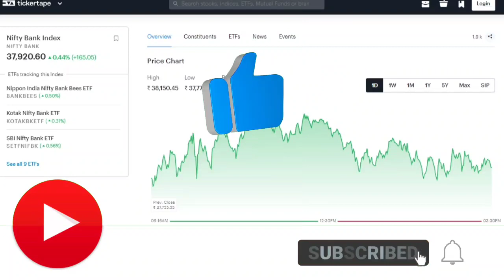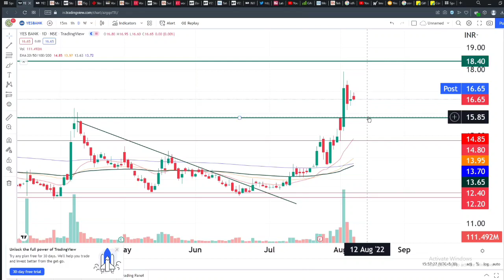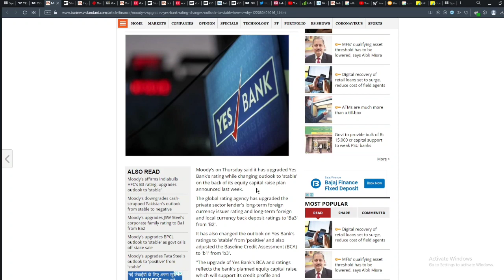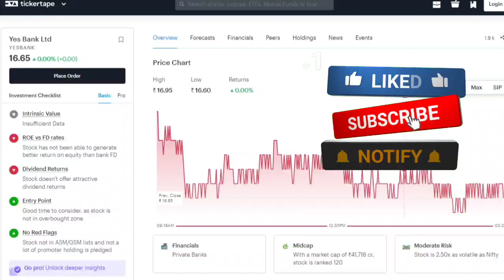Yes bank share latest news today in hindi 2022 | yes bank stock long term target | YES BANK analysis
🌟JOINING BENEFIT 🌟
1)DAILY MULTIBAGGER STOCKS NEWS🔥
2)STOCKS ANALYSIS 🔥
3)LATEST INDIAN MARKET UPDATE 🔥
4) stock market e books for free Pdf 😲
5)stocks market premium android apps